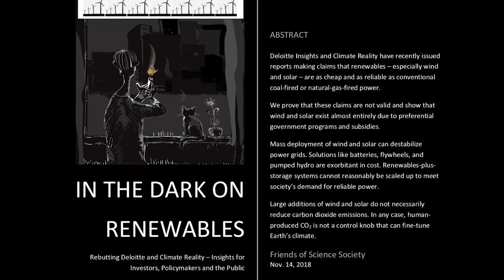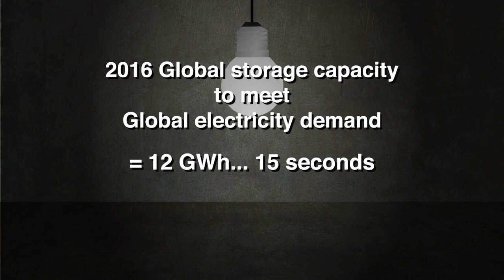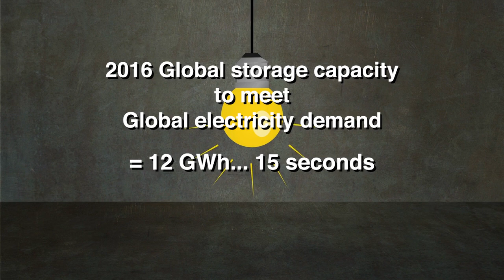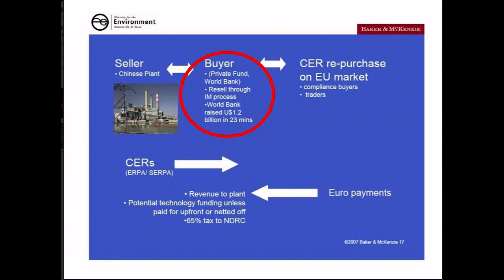In the Dark on Renewables: Rebutting Deloitte Insights and Climate Reality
Deloitte Insights and Climate Reality have recently issued reports making claims that renewables – especially wind and solar – are as cheap and as reliable as conventional coal-fired or natural-gas-fired power.
We demonstrate that these claims are not valid and show that wind and solar exist almost entirely due to preferential government programs and subsidies.